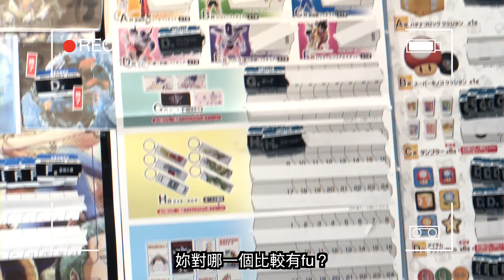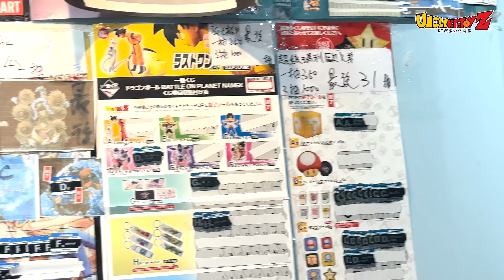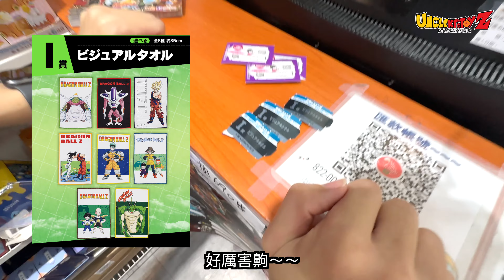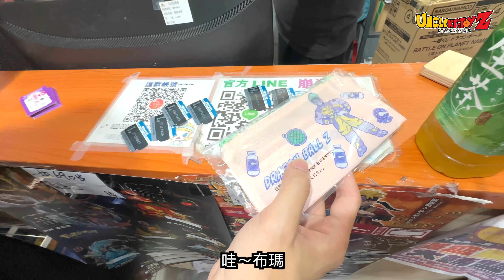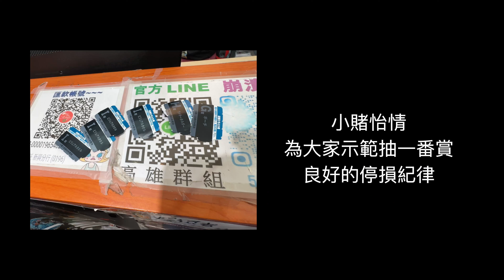【開抽】為大家示範抽一番賞良好的停損紀律 七龍珠 一番賞 那美克星戰役｜KT叔叔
齁齁～感謝大家來看KT叔叔公仔開箱頻道～
👇歡迎大家透過加入會員的方式來支持KT叔叔持續製作影片！